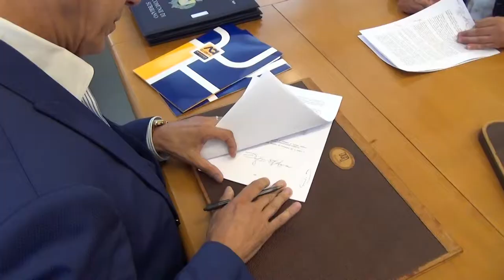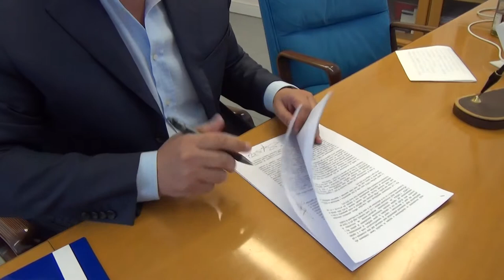Accordo Coingas e Pronto Strade per i comuni soci